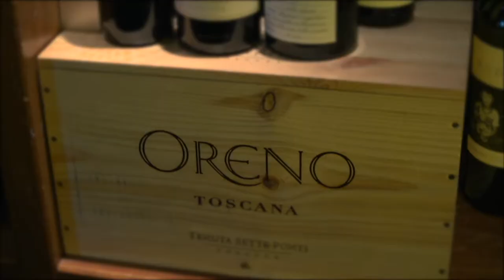Whistler Cornucopia Masterclass Series: Samantha Rahn, Araxi and Eric Blouin, Taste Whistler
The Cornucopia Masterclass Series features chefs, sommeliers and mixologists from Whistler's signature bars and restaurants. In this episode, Samantha Rahn from Araxi and Eric Blouin from Taste Whistler show us some tips and tricks for tasting wine.

Discover the best of food and drink from BC and beyond when Cornucopia, presented by BlueShore Financial, returns to Whistler November 9-19, 2017. This 11-day fall festival in the mountains features winery dinners, grand tastings, drink seminars and culinary workshops.